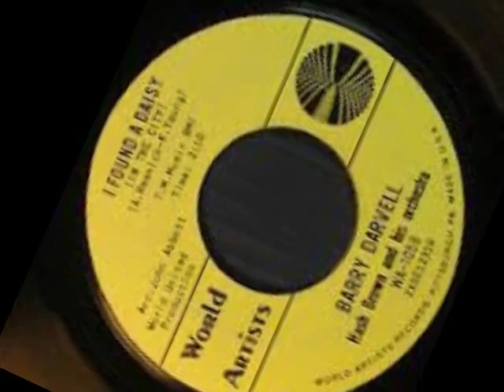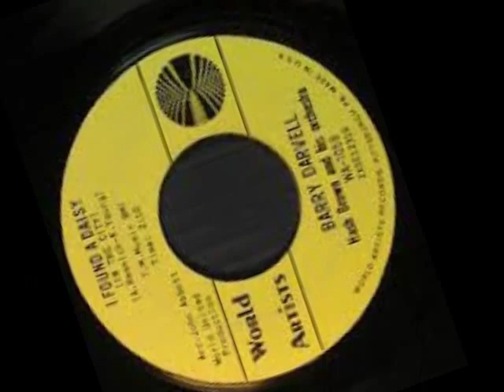Barry Darvell with Hash Brown & His Orchestra - I Found a Daisy In The City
Barry Darvell with Hash Brown & His Orchestra - I Found a Daisy In The City 1965